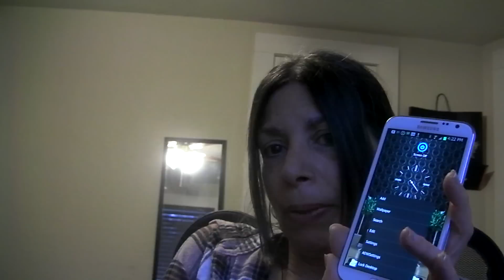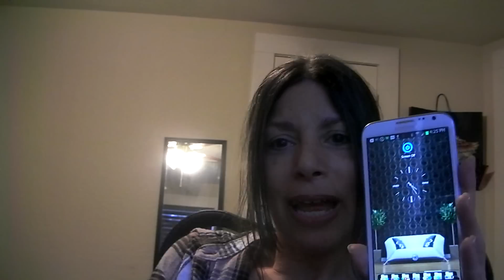To Root Or Not To Root? That Is The Question :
Just a quick vid examining Pros & Cons of rooting the amazing Galaxy Note II